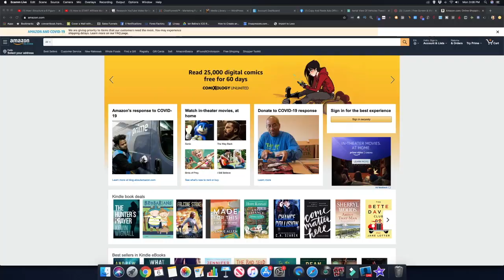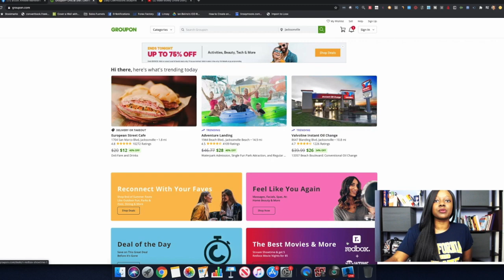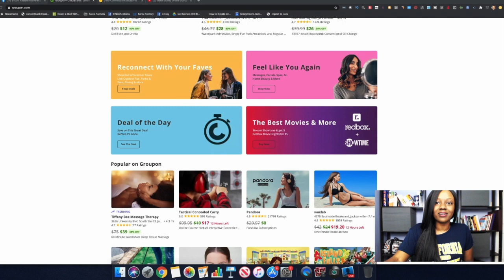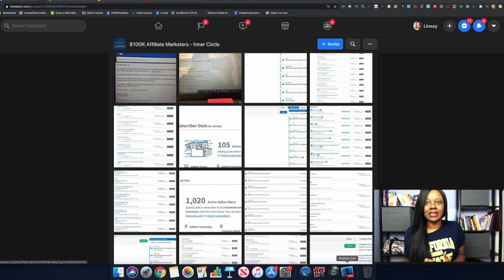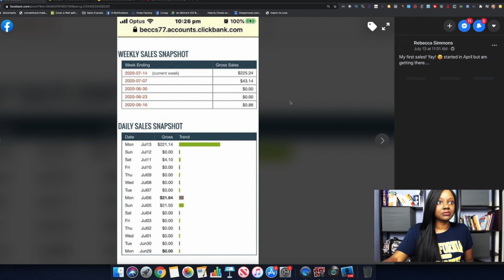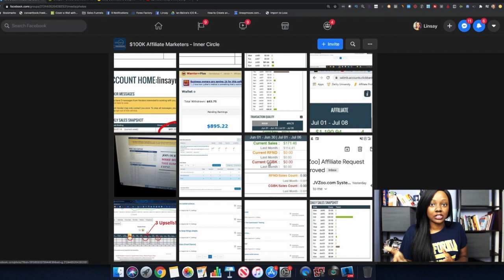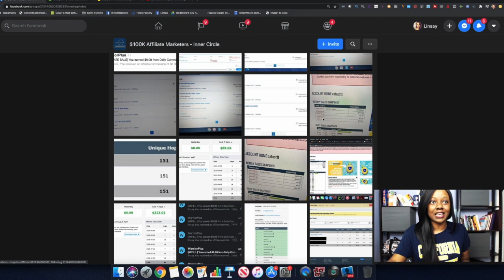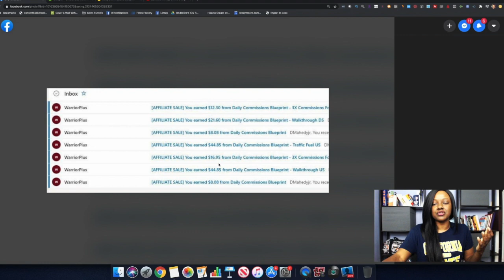How to Make Money Doing Nothing Proof and Results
Welcome to today’s video - How to Make Money Online Doing Nothing PROOF AND RESULTS

In this video, I am going to share how to make money online doing nothing. I’ve made thousands of dollars in commissions with this strategy. Once you have it setup, you will just need to spend a few minutes everyday to maintain to keep earning commissions.

This is by far one of the simplest ways to earn income online and it’s how a business I mention in the video is able to earn billions of dollars in revenues!

Ready to get started with this strategy?

How I Create Sales Funnels & Landing Pages